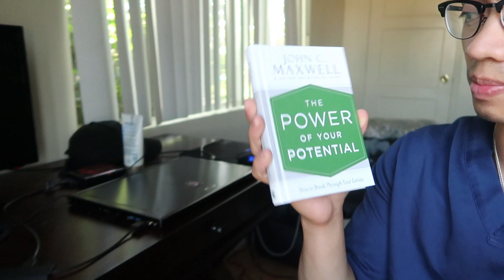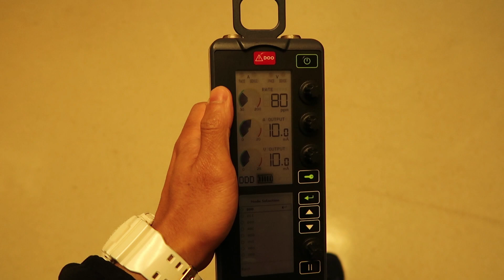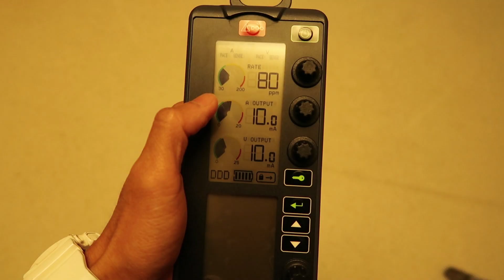Teaching you something new in NURSING | How to understand Epicardial Pacemakers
Travel Agency Information:
Recruiters name is MayLane Harvy or Chiaron Berry
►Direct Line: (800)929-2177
***Tell them Genesis Santos sent you***

Camera Equipment I use:
►Canon 70D
►Canon 7D
►Canon 10-20 f/3.5-4.5
►Sigma 50mm f/1.4
►Canon G7X MKII
►DJI Mavic Air

I can do all things through Christ who strengthens me -Philippians 4:13